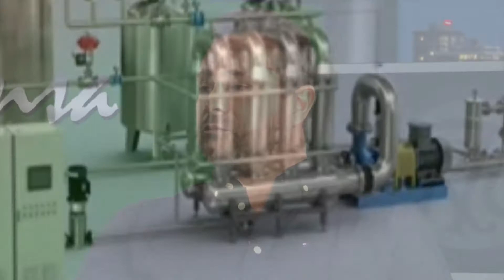Clean Flow H2o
Clean Flow H2o es filtracion de aqua